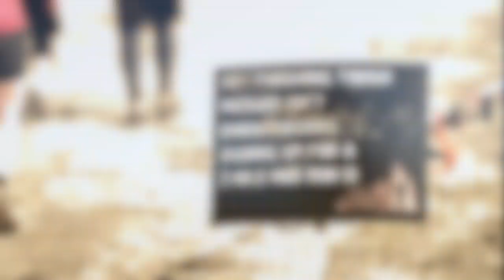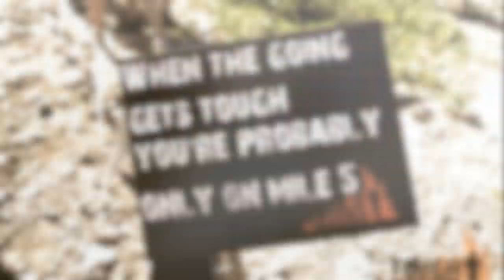True Mudders of Utah 2012